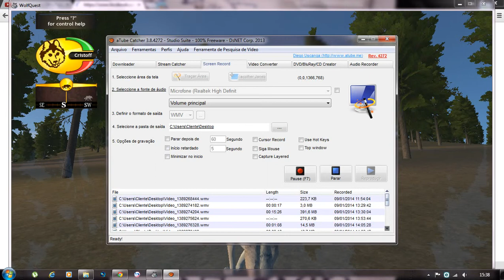A vida de Cristoff | Indo para Amethyst Montain (para o terceiro lobo)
Oi ^^
Estou indo para o terceiro lobo já :D
Depois consigo minha fêmea :3